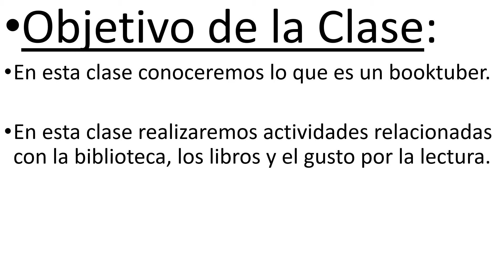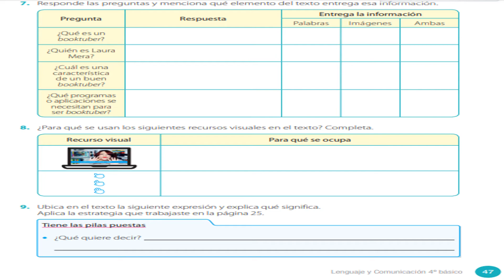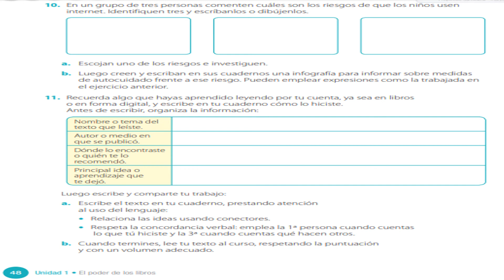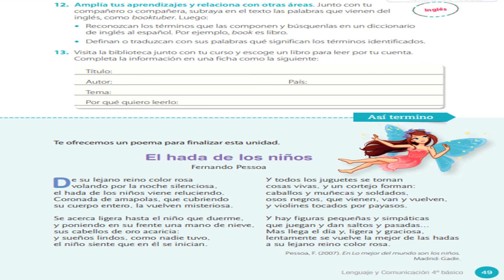4° Básico B Lenguaje semana 6 Clase N° 12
¿Qué es un Booktuber? páginas 46-49